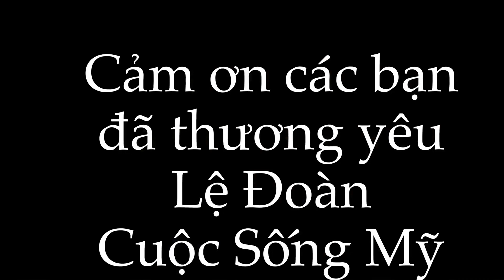VLCM 115//Youtubers Cà Phê Giao Lưu Lý Tưởng 2020 //1. Bằng Lăng Tím//2.Đà Lạt Phố//3.Du Miên Garden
Chào Cả Nhà//Bằng Lăng Tím//Đà Lạt Phố//Du Miên Garden //Giao Lưu Lý Tưởng 2020
Lệ Đoàn và Đông Sương Cảm ơn quí bạn đã và đang ủng hộ kênh youtube gia đình mình thật là mến mộ và cảm động từ tình yêu chân thật qua những lời khích lệ và động viên, đó là niềm hạnh phúc mà quí bạn đã dành cho chúng tôi.